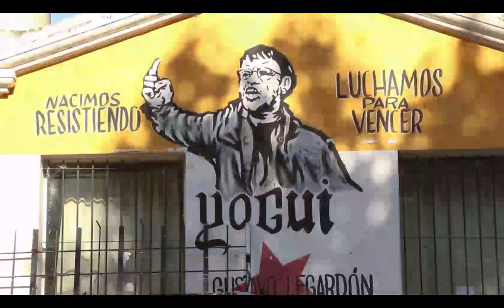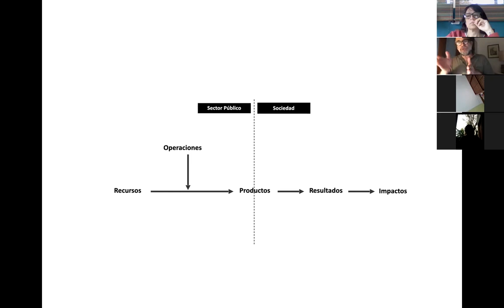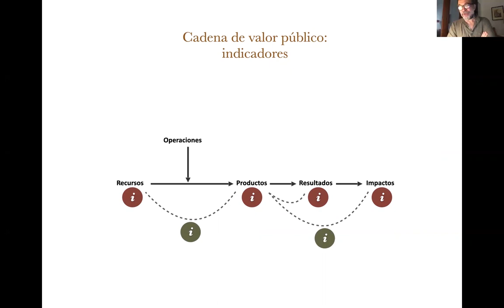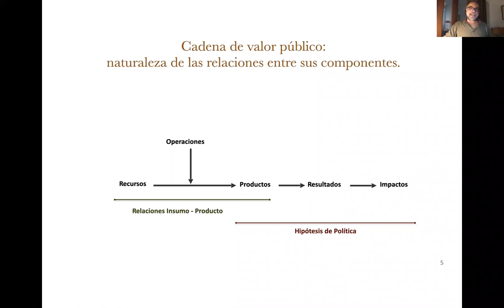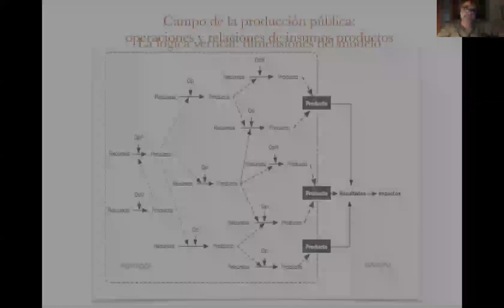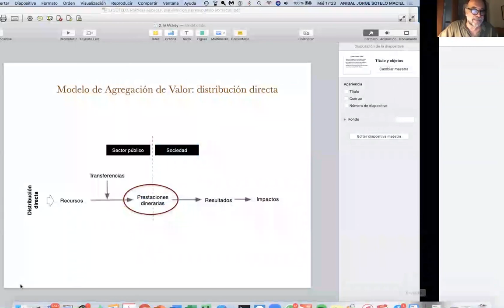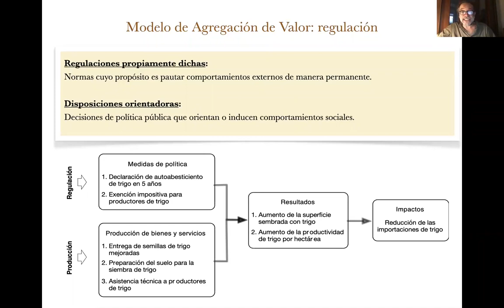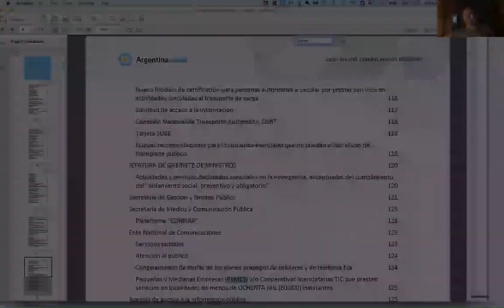Políticas Públicas: Planificación y Gestión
Clase especial de Políticas Públicas.
Planificación y Gestión: Cadena de valor público y modelo de agregación de Valor Publico.

Docente Invitado: Prof. Jorge Sotelo
Moderadora: María Bonicatto
Coordinación Técnica: Analia Chillemi

Facultad de Trabajo Social (UNLP)
Universidad Pública y Gratuita.